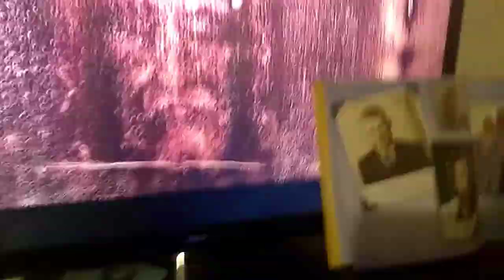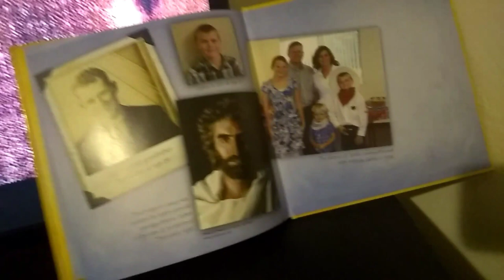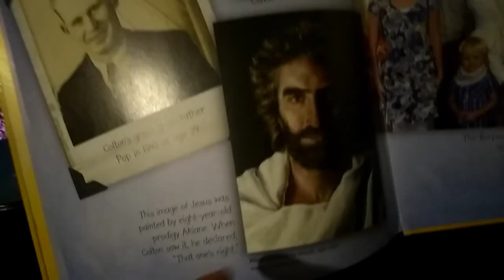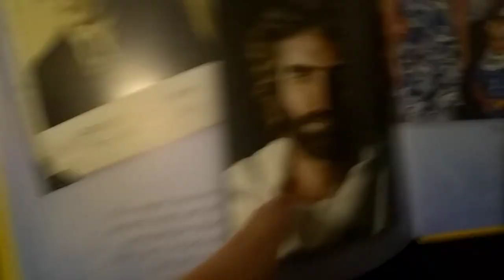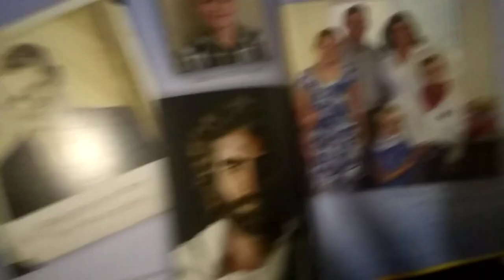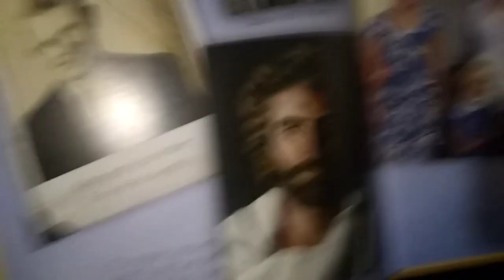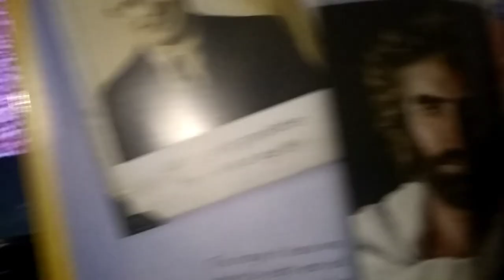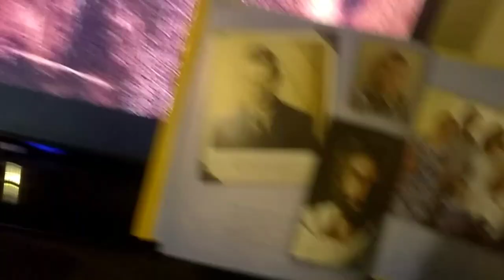Comparing the shroud of Turin to the prince of peace Jesus painting